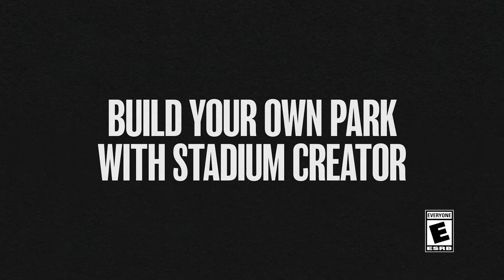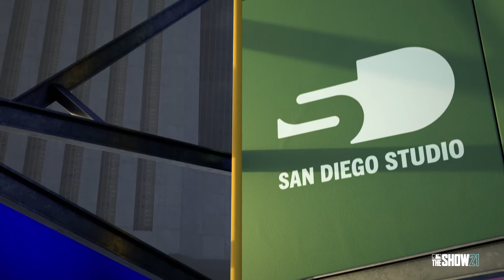MLB The Show 21 – Get the lowdown on Stadium Creator with Coach & Fernando | PS5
Fernando and Coach want to help you build the next great ballpark in MLB The Show 21's all new Stadium Creator.